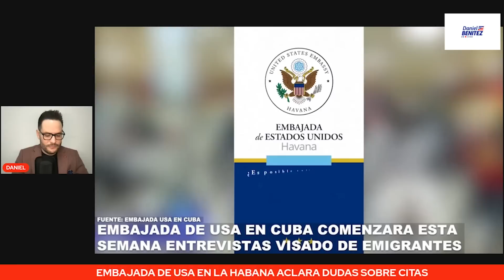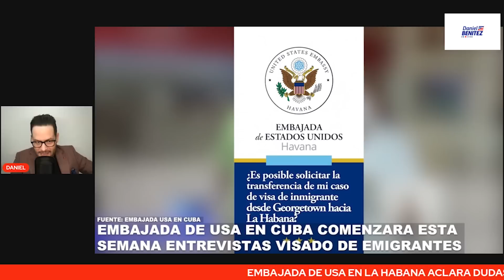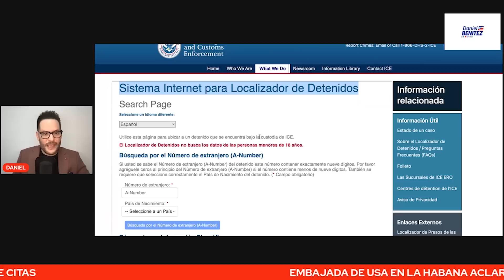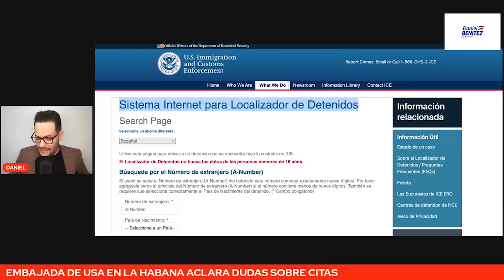IMPORTANTE: EMBAJADA DE USA EN CUBA ACLARA SOBRE ENTREVISTAS DE VISADOS DE INMIGRANTES EN LA HABANA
LA EMBAJADA DE ESTADOS UNIDOS EN CUBA EN UN NUEVO SEGMENTO EN SU CUENTA DE INSTAGRAM ACLARÓ SOBRE SI ES POSIBLE EL CAMBIO DE  ENTREVISTAS DE VISADOS DE INMIGRANTES DE GUYANA A CUBA.